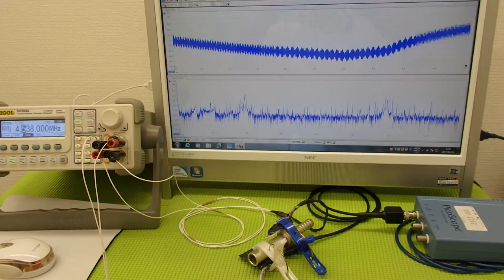対象物に伝搬する超音波振動の測定・解析による「表面検査技術」